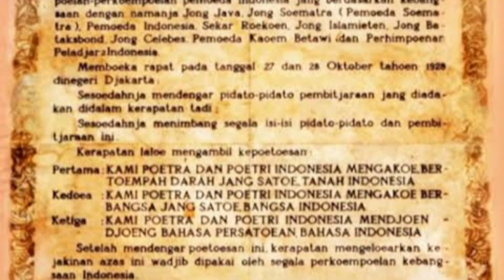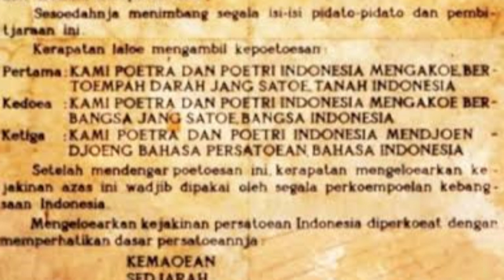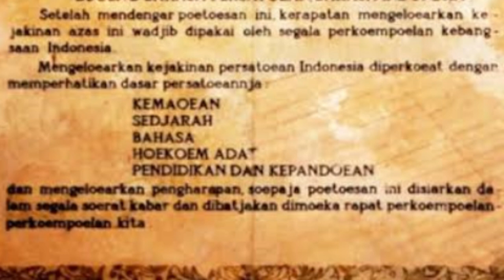Menggetarkan!!! Teks Asli Putusan Kongres Pemuda-Pemuda Indonesia yang Jarang Dibaca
POETOESAN CONGRES
PEMOEDA-PEMOEDA INDONESIA
Kerapatan pemoeda-pemoeda Indonesia diadakan oleh perkoempoelan- perkoempoelan pemoeda Indonesia jang berdasarkan kebangsaan, dengan namanja Jong Java, Jong Soematra (Pemoeda Soematera), Pemoeda Indonesia Sekar Roekoen, Jong Islamieten, Jong Bataksbond, Jong Celebes, Pemoeda Kaoem Betawi dan Perhimpoenan Peladjar-Peladjar Indonesia. Memboeka rapat pada tanggal 27 dan 28 Oktober tahoen 1928 dinegeri Djakarta;

Sesoedahnja mendengarpidato-pidato pembitjaraan jang diadakan didalam kerapatan tadi;

Sesoedahnja menimbang segala isi-isi pidato-pidato dan pembitjaraan
ini;

kerapatan laloe mengambil kepoetoesan:
PERTAMA:
KAMI POETERA DAN POETERI INDONESIA MENGAKOE BERTOEMPAH-DARAH JANG SATOE, TANAH INDONESIA.
KEDOEA:
KAMI POETERA DAN POETERI INDONESIA MENGAKOE BERBANGSA JANG SATOE, BANGSA INDONESIA.
KETIGA:
KAMI POETERA DAN POETERI INDONESIA MENDJOENDJOENG BAHASA PERSATUAN, BAHASA INDONESIA.

Setelah mendengar poetoesan ini, kerapatan mengeloearkan kejakinan
azas ini wadjib dipakai oleh segala perkoempoelan kebangsaan
Indonesia;
Mengeloearkan kejakinan persatoean Indonesia diperkoeat dengan memperhatikan dasar persatoeannja:
Kemaoean
Sedjarah
Bahasa
Hoekoem Adat
Pendidikan dan Kepandoean;
dan mengeloearkan pengharapan soepaja poetoesan ini disiarkan dalam segala soerat kabar dan dibatjakan dimoeka rapat perkoempoelan-perkoempoelan kita.